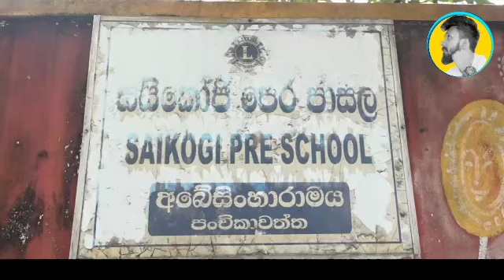අනුර චන්දෙ දාන්න එයි